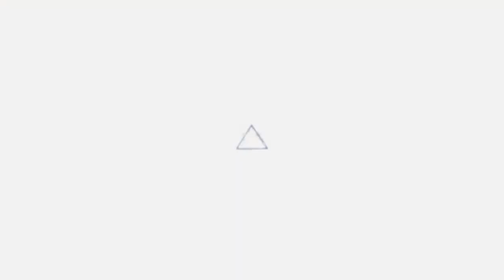ريفيو منتجات جربتها من ماركة روتين اليمنية | تستاهل ولا ما تستاهل ؟؟! 🤔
مرحبا ..
ان شاء الله تكونوا تمام
فيديو اليوم عملت ريفيو لمنتجات ماركة روتين اليمنية وقلت رأيي فيها بصراحة اتمنى يعجبكم الفيديو
تعليق منكم بيبسطني
واللايك بيشجعني
اما نشركم للفيديو بيدعمني

احبكم قد البحر وسمكاتو ❤